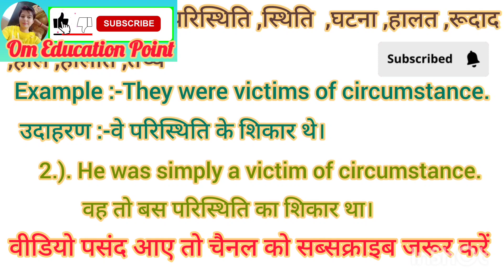Circumstance meaning in Hindi Circumstance ko hindi m kya khte h Circumstance ka matlb hindi m kya h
Circumstance meaning in Hindi Circumstance ko hindi m kya khte h Circumstance ka matlb hindi m kya hota h